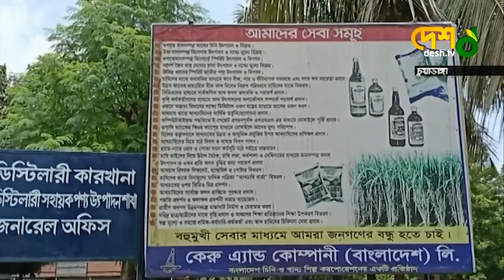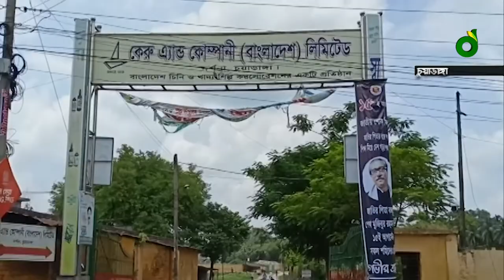কেরু কোম্পানীর পালে হাওয়া যে কারণে... | Carew and Co. | Liquor Import | Record of Sale and Profit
কেরু কোম্পানীর পালে হাওয়া যে কারণে...

Carew and Co. liquor Import Record of Sale and Profit

»» Office Address:
42, Shaheed Sangbadik Selina Parveen Sarak, Malibag 1217 Dhaka, Dhaka Division, Bangladesh